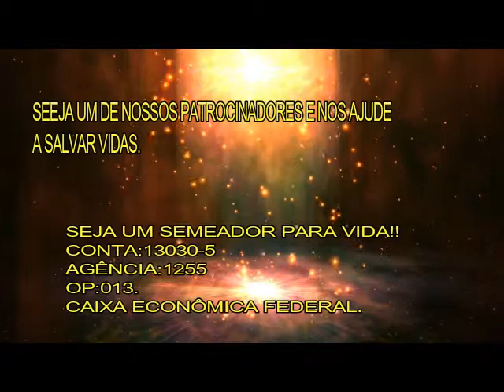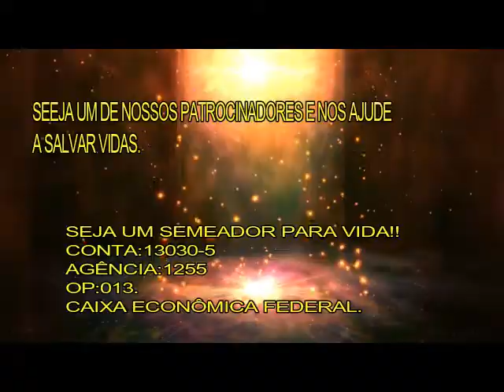PLD A SÍNDROME ESAÚ!!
ESAÚ UM DOS GRANDES PATRIARCAS DO ANTIGO TESTAMENTO,ALGUÉM QUE PODEMOS CHAMAR DE UMA OVELHA NEGRA DE UM FAMÍLIA DE PATRIARCAS SERVOS DE DEUS.ENTRE TODOS OS PATRIARCAS  DO ANTIGO TESTAMENTO FOI O ÚNICO QUE NÃO SERVIU A DEUS,QUEBROU O CICLO CULTURAL CRIADO POR DEUS EM ABRAÃO DE ADORADORES.MIGROU PARA REGIÃO MESOPOTÂMICA E SERVIU SEUS DEUSES,CASOU-SE COM MULHERES PAGÃS E O SEU COMPORTAMENTO FORMA UM SÍNDROME CUJOS OS COMPORTAMENTOS INFECTOU MILHÕES NOS DIAS DE HOJE.NESTA MENSAGEM DE VIDA DEUS TE MOSTRARÁ OS SINTOMAS E A CURA DESTA DOENÇA ESPIRITUAL CHAMADA SÍNDROME DE ESAÚ.
MERGULHE NESTA LINDA MENSAGEM E QUE DEUS LHE ABENÇOE RICAMENTE.

MINISTÉRIO CESAR AUGUSTO DE PUBLICAÇÕES CRISTÃS.